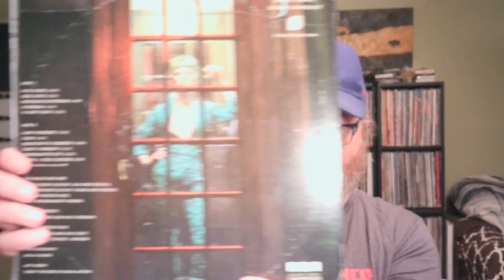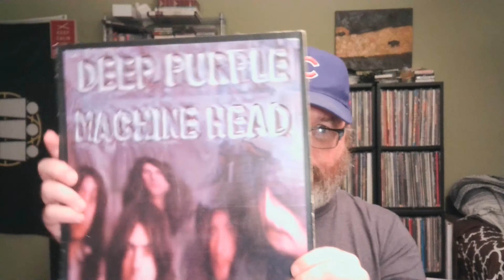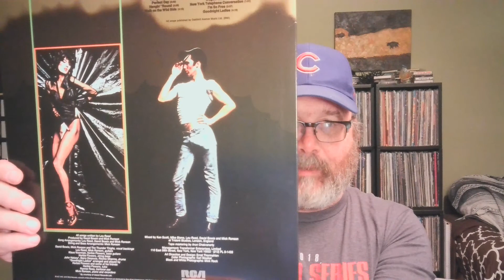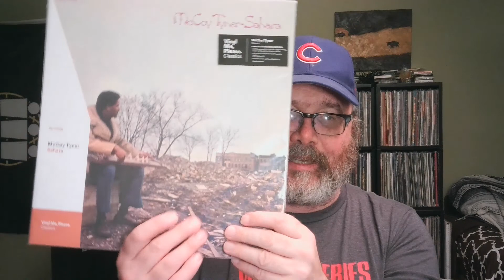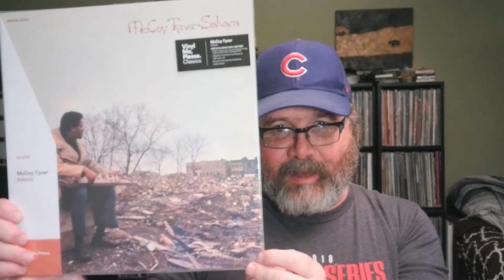Five Rekkids, Five Minutes: 1972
Chris from Rekkid Talk talks about old rekkids.  These rekkids are fifty years old.  AARP sends them mail. They were available on 8-track. Even the cover versions of the songs from these albums are old.